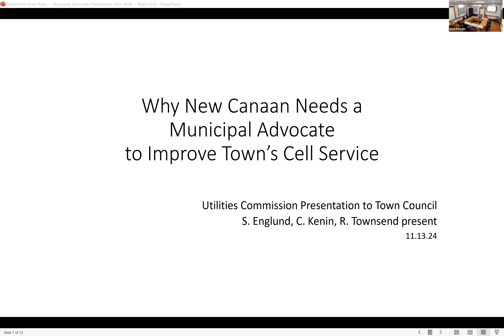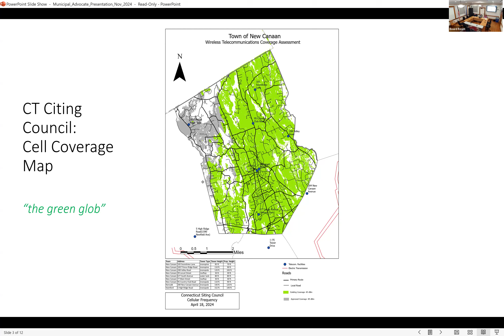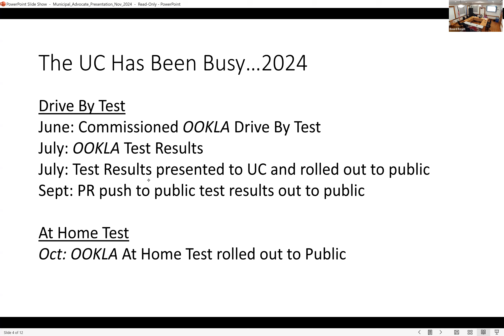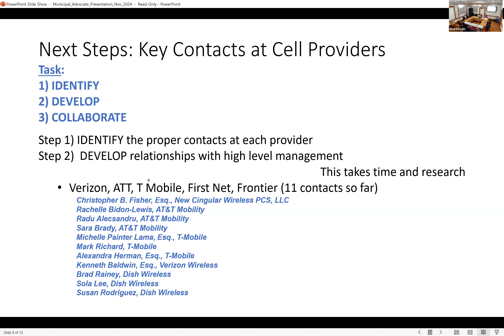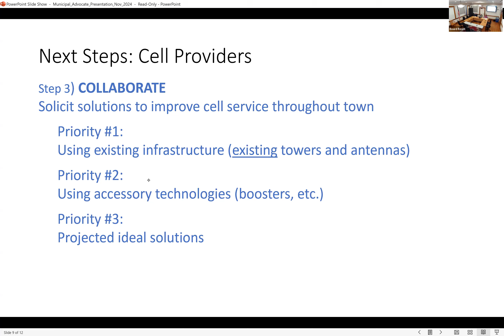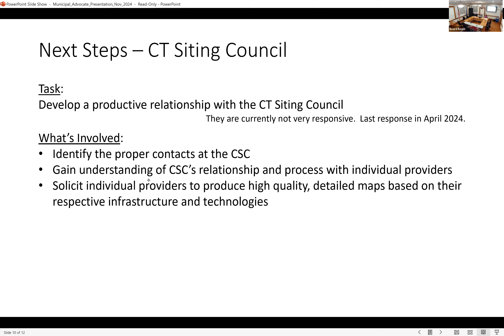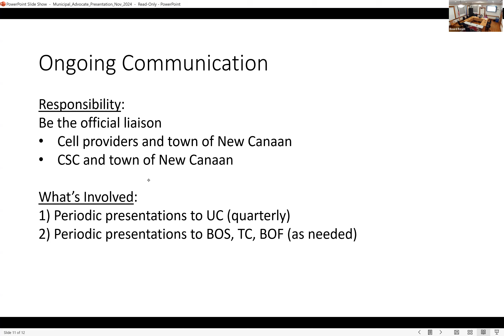Utilities Commission Meeting November 19, 2024